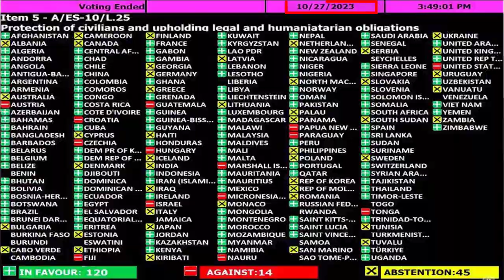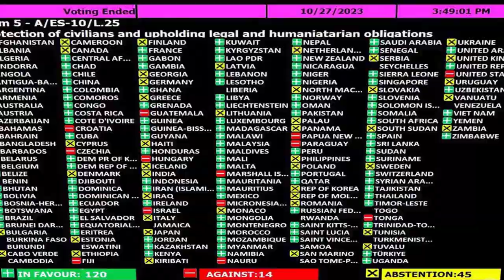Thank You Nepal | धन्यवाद नेपाल | Israel Palestine Conflict मा नेपालको सराहनीय कदम | HA Media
Dear Visitors
Welcom to this channel
आप तमाम दोस्तों का इस चैनल में स्वागत है
ap tamam dosto ka is channel me swagat hai , is channel par ap ko behtareen, emotional aur social message wali video milegi jis se ap kuch naya sikh sakte hain, is channel ko support karne k liye is ko subscribe kijye aur aur video ko apne relative ke sath share kijye,